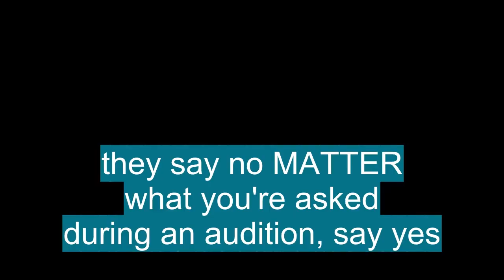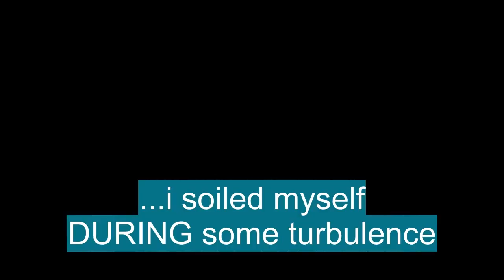Vocabulario en inglés con pronunciacion y traduccion: 'DURING'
En esta Clase de inglés aprenderemos la palabra DURING (durante) con ejemplos de series de televisión

DURING significa:

- Throughout the duration, continuance, or existence of: He lived in Florida during the winter.:a lo largo de la duración, permanencia o existencia de: Vivió en Florida durante el invierno.
- At some time or point in the course of: They departed during the night.:en algún momento o punto en el curso de: Partieron durante la noche.
- Endure.:soportar.
- Concurrently with (some other activity):concurrentemente con (alguna otra actividad)
- Within the limit of (a period of time):dentro del límite de (un período de tiempo)

Let's see how 'DURING' is used in Advanced English vocabulary:

- He lived in Florida during the winter. : Vivió en Florida durante el invierno.
- They departed during the night. : Partieron durante la noche.
- After the screening, Jolie, who says she renewed her faith in “the divine” during filming, met briefly with the pope. : Después de la proyección, Jolie, quien dice que renovó su fe en “lo divino” durante el rodaje, se reunió brevemente con el Papa.
- The Pentagon said Faal served in the Air Force for seven years, during which time he became a U.S. citizen. : El Pentágono dijo que Faal sirvió en la Fuerza Aérea durante siete años, tiempo durante el cual se convirtió en ciudadano estadounidense.
- Their leader, Njie, still going by “Dave” during the operation, would stay a safe distance away until the State House was secure. : Su líder, Njie, que todavía se hacía llamar &quot;Dave&quot; durante la operación, se mantendría a una distancia segura hasta que la Cámara de Representantes estuviera segura.

Para aprender es importante saber el vocabulario en inglés con promunciación, DURING se pronuncia ˈdʊrɪŋ en el IPA o [ doo r-ing, dyoo r- ]